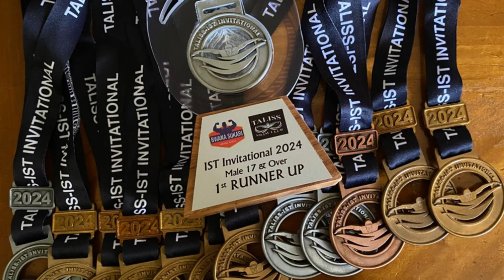Swim Journal #1110:: 2024 TALISS-IST Invitational | Girls & Boys 50 SC Freestyle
2024 TALISS-IST Invitational | Dar Es Salam | Tanzania
24-25 Feb 2024